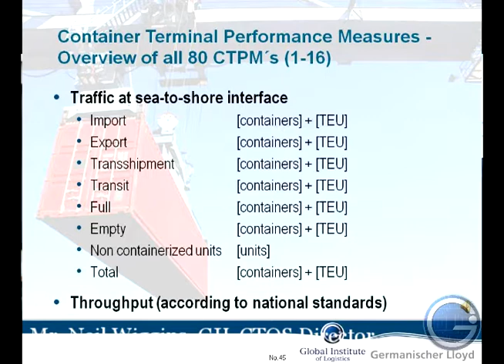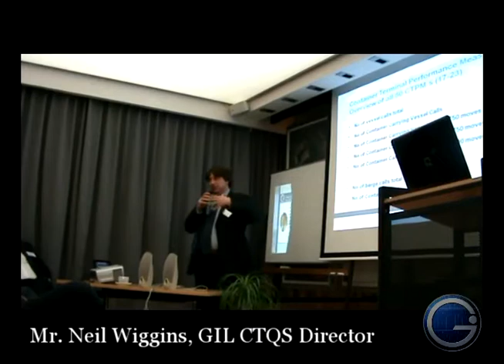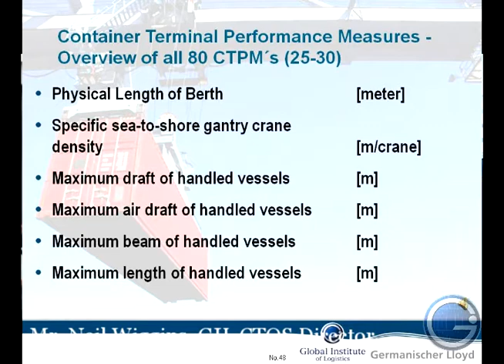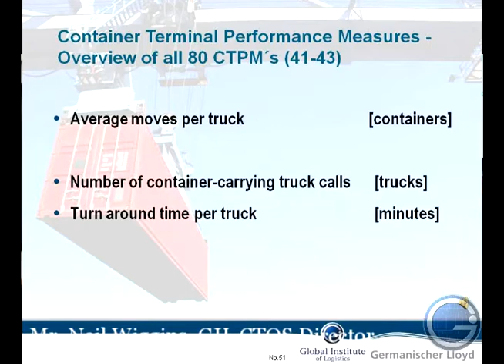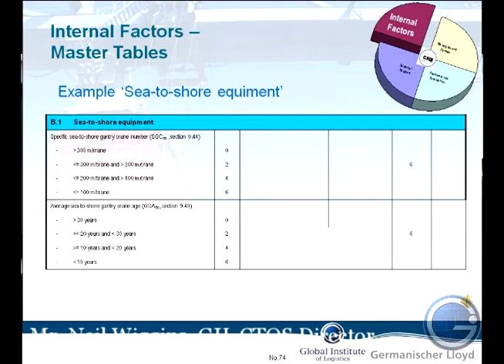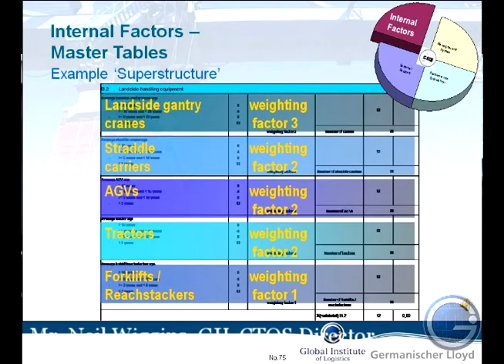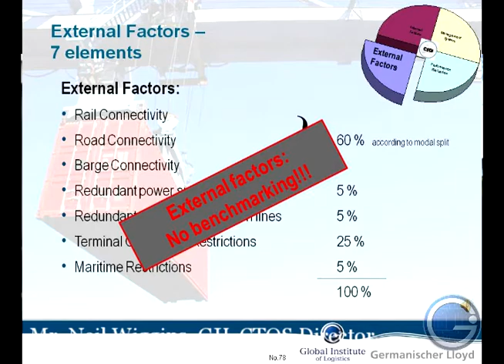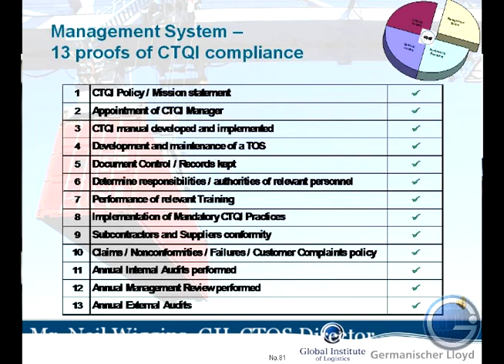Part 2: Neil Wiggins on CTQS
Filmed at the Global Institute of Logistics - Port of Zeebrugge workshop, 16th August 2011.

Neil Wiggins speaks about the Container Terminal Quality System. For more information on the Container Terminal Quality System please